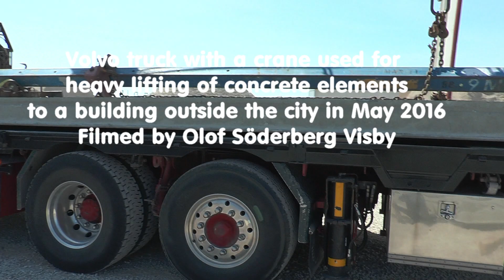Volvo truck with a crane used for heavy lifting of concrete elements to a building outside the city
Volvo Lastbil med kran används för tunga lyft av betong element till ett bygge utanför Visby maj 2016
Filmat av Olof Söderberg Visby

Volvo truck with a crane used for heavy lifting of concrete elements to a building outside the city in May 2016
Filmed by Olof Söderberg Visby